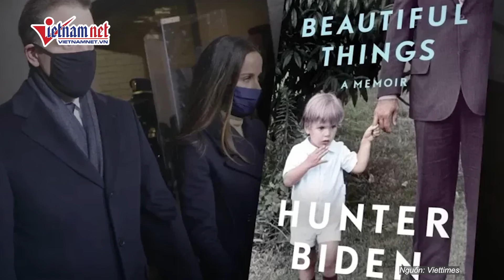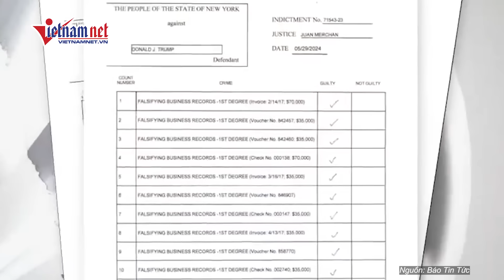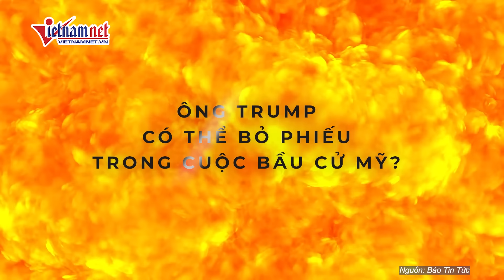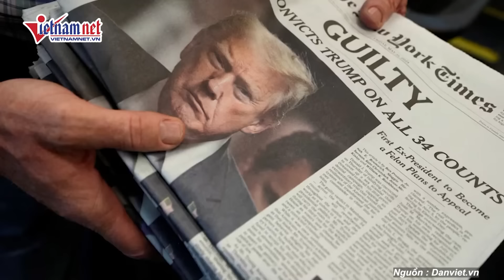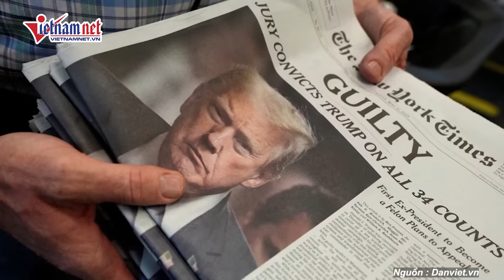Nóng bầu cử Mỹ: Hết ông Trump, lại đến lượt con trai Tổng thống Biden "làm nên lịch sử"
Vietnamnet | Chỉ vài ngày sau khi ông Donald Trump trở thành cựu tổng thống Mỹ đầu tiên bị kết tội hình sự, ông Hunter Biden, con trai Tổng thống Joe Biden, lại trở thành con của một tổng thống đương nhiệm đầu tiên trong lịch sử Mỹ bị đưa ra xét xử.